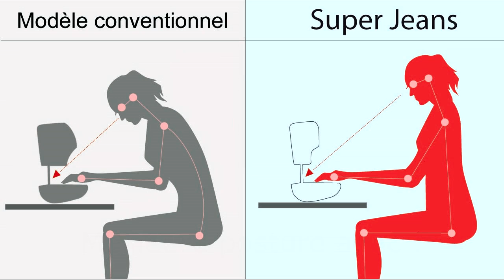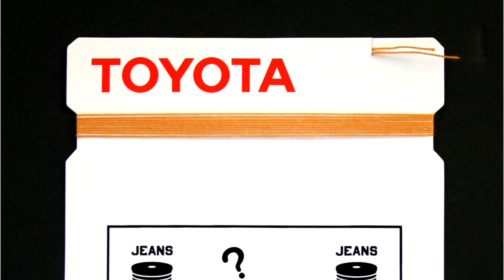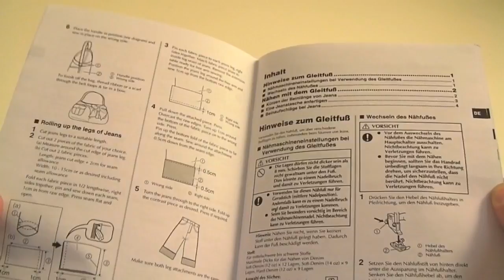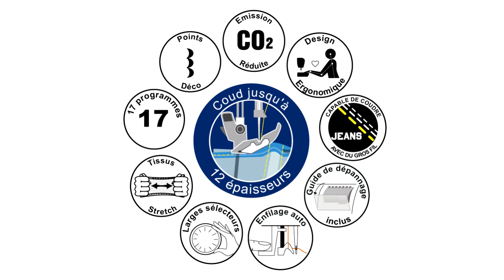SPJ17XL video FRENCH